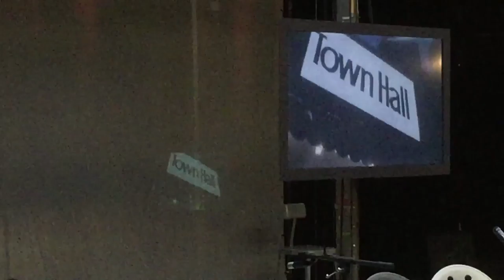THE TOWN HALL AFFAIR LA - guest blogger Emma Bobrova - "why is it so dark in here" [03.26.17]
In this video: Ari Fliakos, Elizabeth LeCompte, Kate Valk, Scott Shepherd